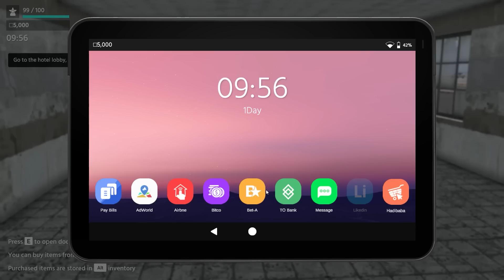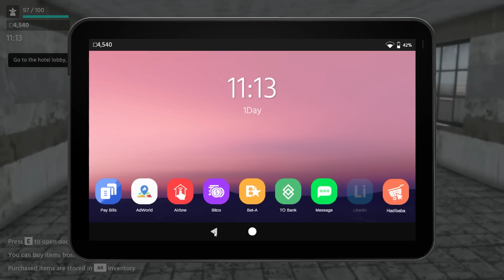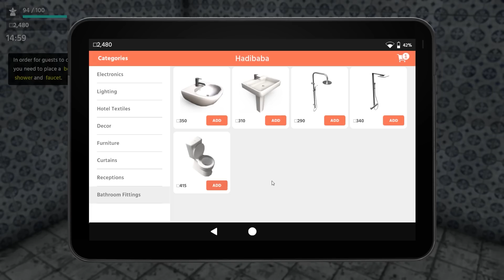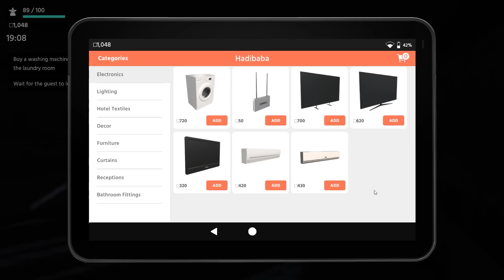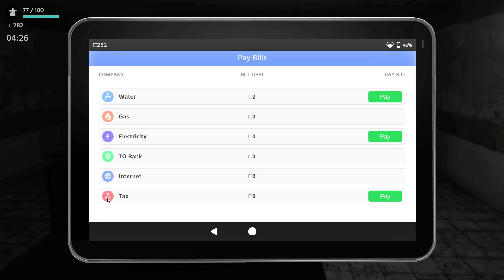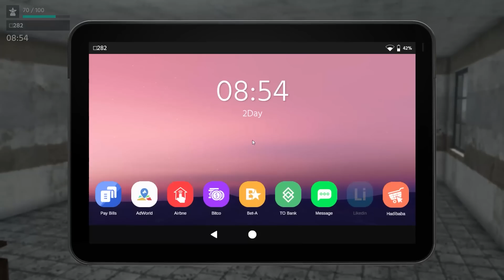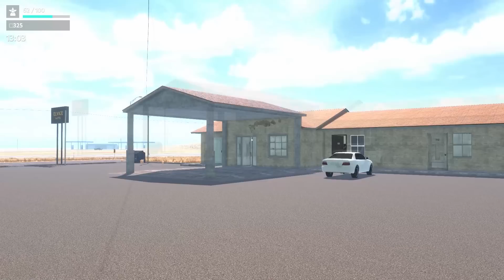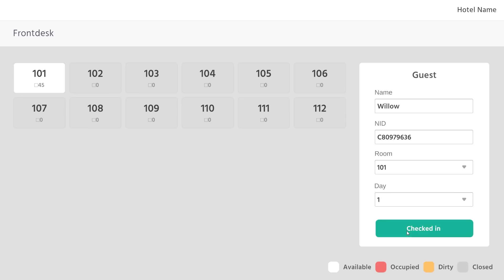【Metawork】レビュー評価最悪な激安ホテルの実態！リアルな清掃作業やギャンブルもできる最新のホテルシミュレーター【アフロマスク】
ホテル経営シミュレーター
「Metawork - Hotel Simulator」のゲーム実況になります。